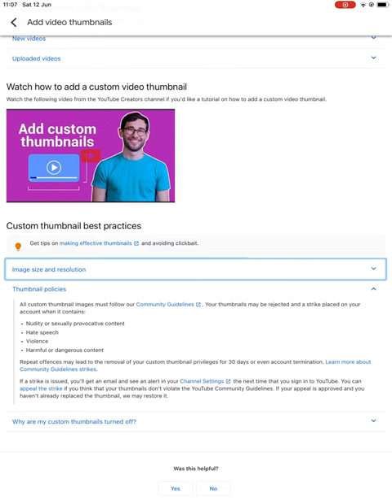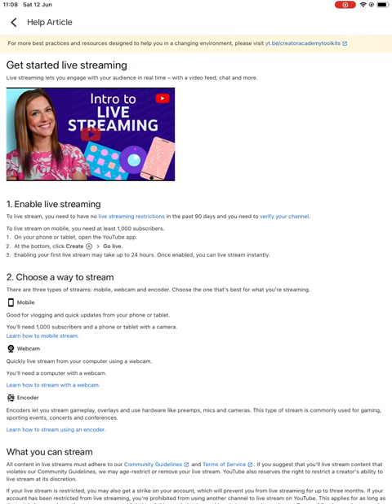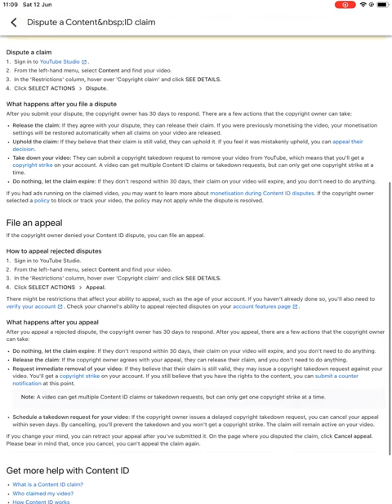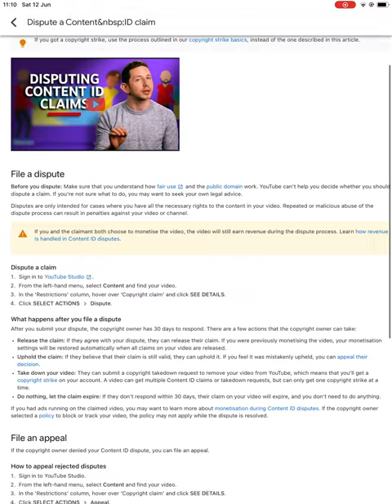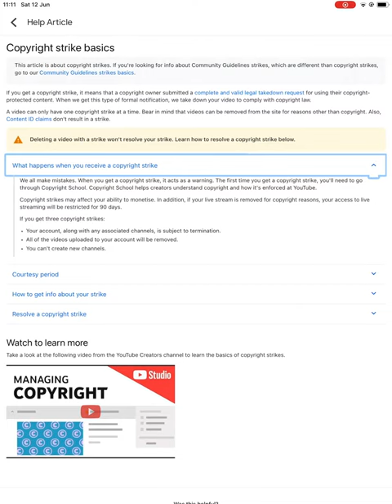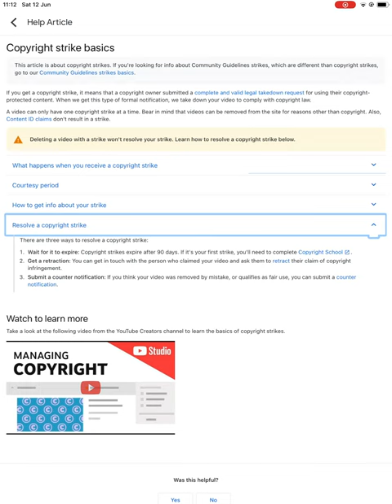Help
Can you get help?